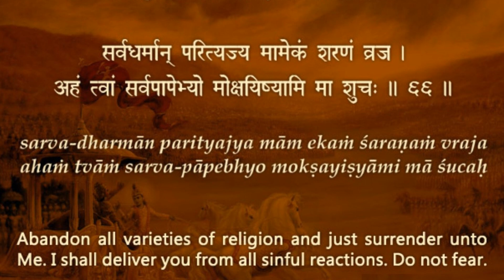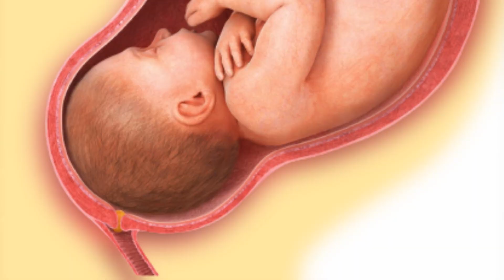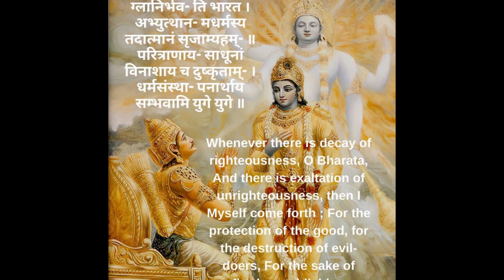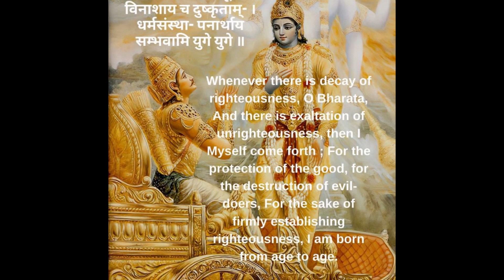प्रेरक प्रसंग _ ज्ञान का सागर _ SHORT STORY _ With English Subtitles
ज्ञान का सागर _ प्रेरक प्रसंग _ परम पूज्य नव योगेंद्र स्वामी महाराज जी द्वारा _ SHORT STORY _ With English Subtitles _ Ocean of Knowledge